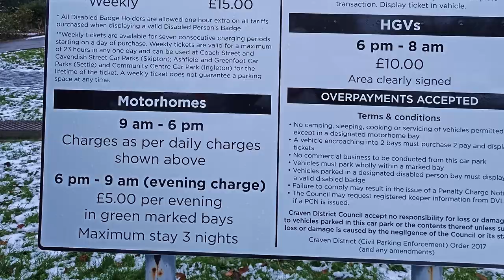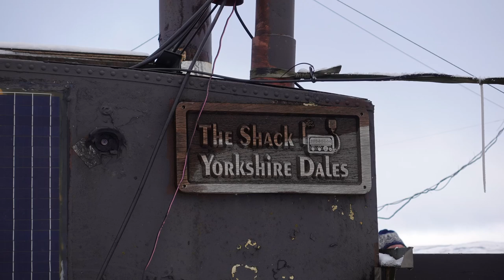Ham Radio in North Yorkshire - On the Moors and in the Dales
In this video about Amateur (Ham) Radio I ventured onto the North Yorkshire Moors and The Dales to play radio.

My journey started by spending the night at Morecombe near Blackpool then off to meet a friend at the Tan Hill Inn. Britain's highest Inn. Then Off to see Ribblehead viaduct. Hundreds of railway builders (“navvies”) lost their lives building the line, from a combination of accidents, fights, and smallpox outbreaks. In particular, building the Ribblehead (then Batty Moss) viaduct, with its 24 massive stone arches 104 feet (32 metres) above the moor, caused such loss of life that the railway paid for an expansion of the local graveyard.

That night I stayed at the lovely village of Settle ready for a visit to "The Shack"